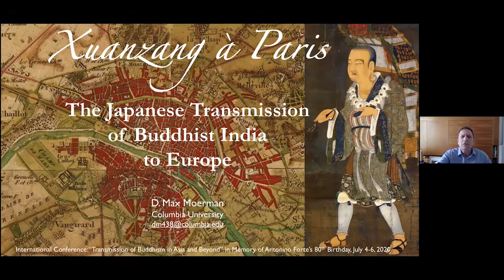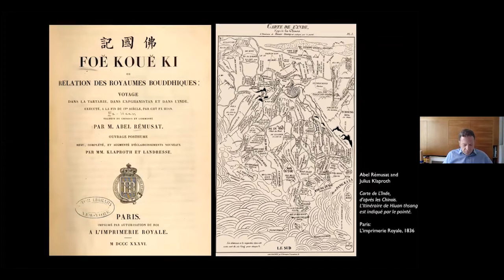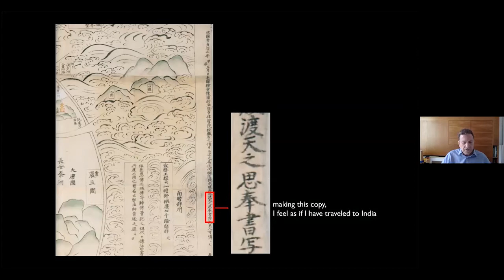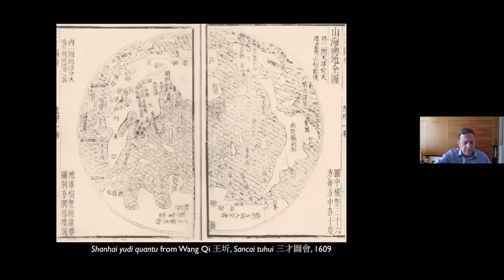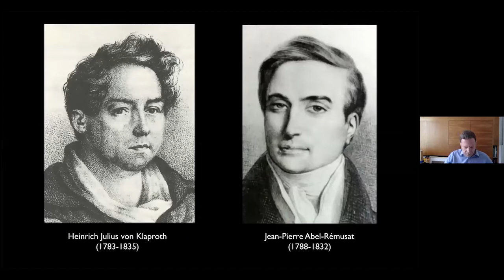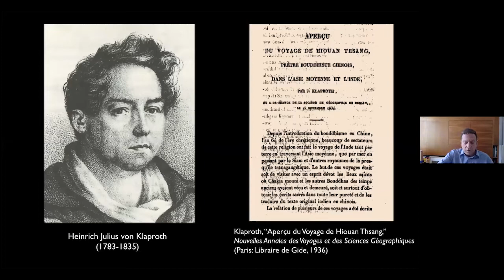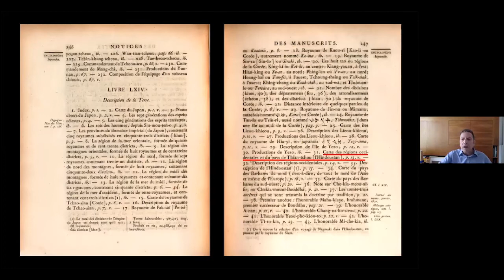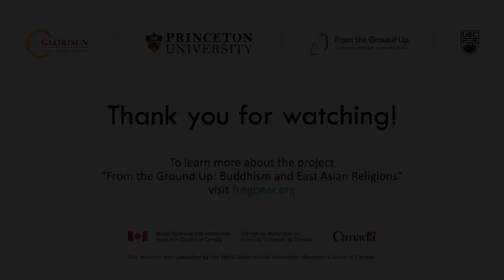“Xuanzang in Paris: The Japanese Transmission of Buddhist India to 19th-century Europe”, Max Moerman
“Xuanzang in Paris: The Japanese Transmission of Buddhist India to 19th-century Europe”, presented by Max Moerman at Transmission of Buddhism in Asia and Beyond. July 5, 2020, Zoom.